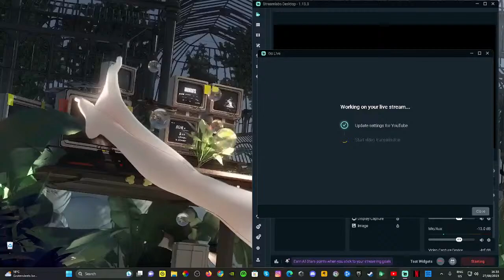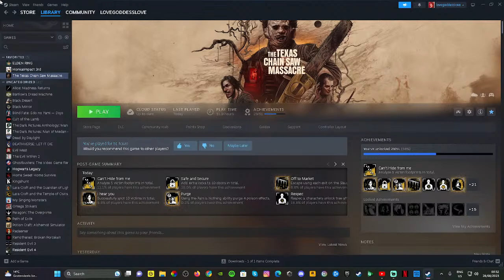Texas Chain Saw Massacre Game Live stream on pc